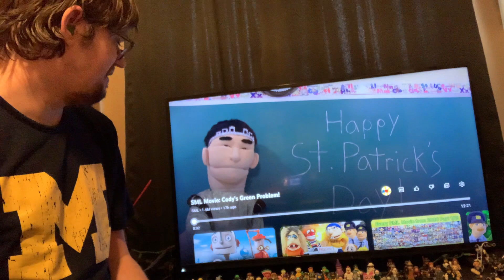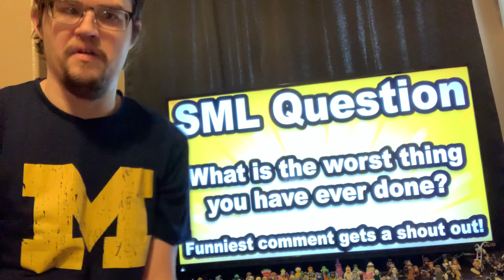Tj squid reacts SML movie Cody’s green problem!